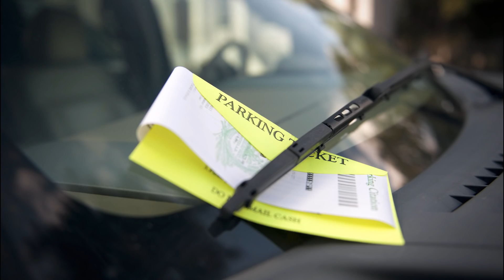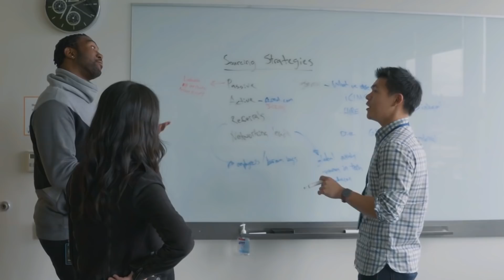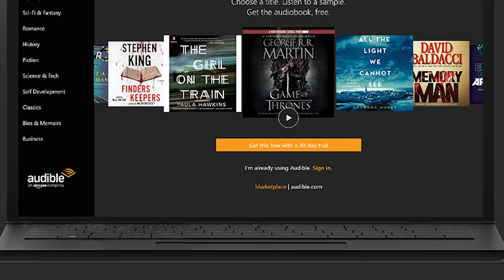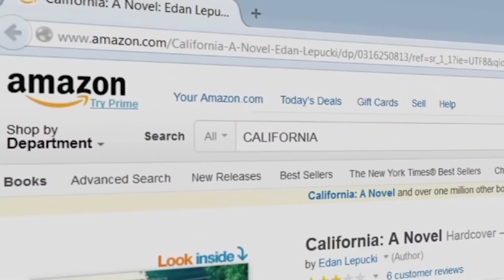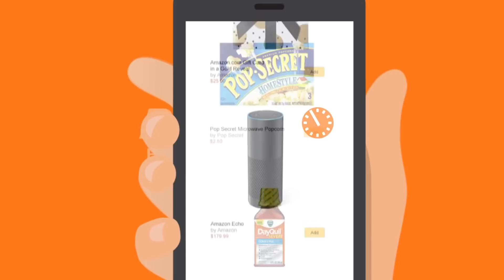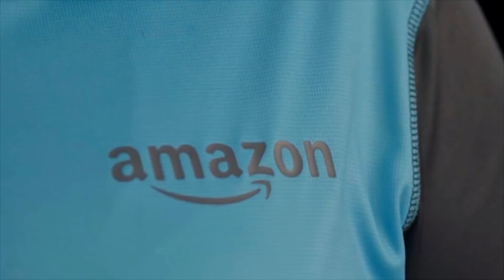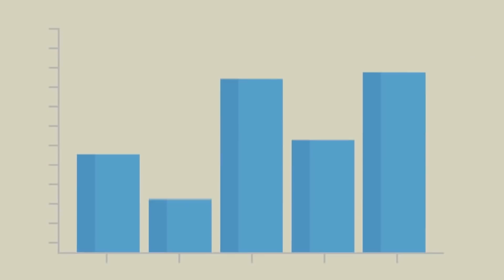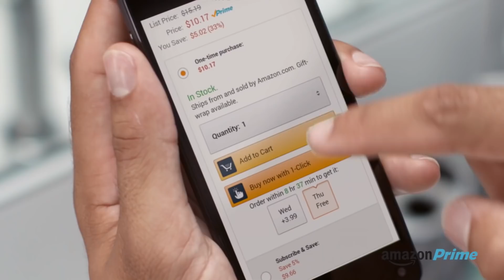Planul Malefic Al Lui Amazon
Cum a ajuns Jeff Bezos cel mai bogat om din lume?
Simplu, a fost implicata foarte multa cruzime, milioane de dolari de la investitori, falimentat o gramada de afaceri prin oferirea de preturi nerealiste cu diferenta platita de amazon din buzunar, si marketing

Pentru ca schimba total clipul mentionez ca am zis amende, în loc de amenzi, a scăpat la editare.

Pentru Contact